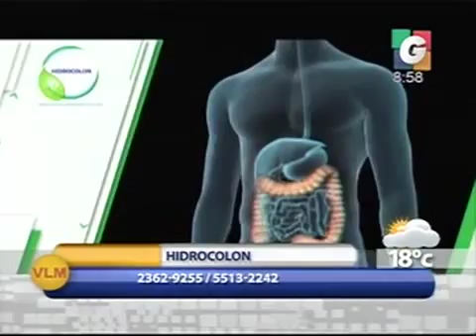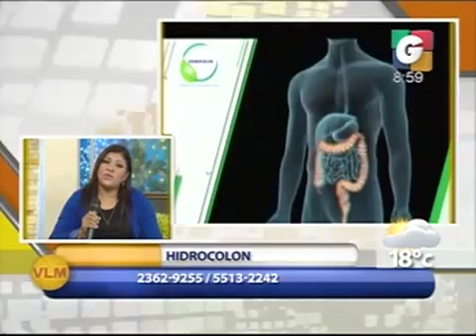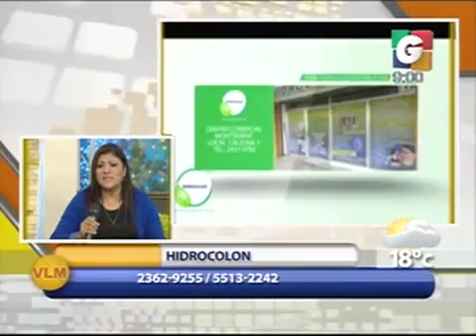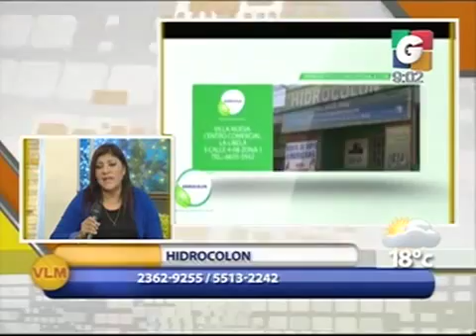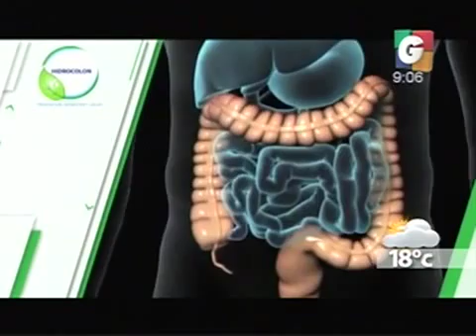Hidrocolon - Por Una Buena Vida - World Gym Presentó el Chalienge 2015